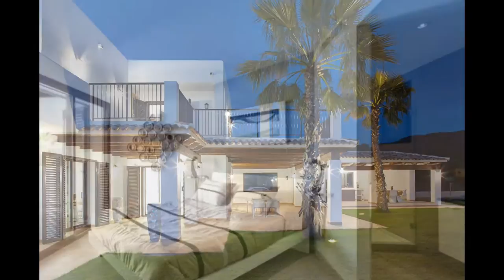Luxury Villa for sale close to Ibiza Town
Large 5 bedroom villa for sale close to Ibiza Town, Ibiza. This large villa was build in 2015 on a plot of 18.712m2 and with a house of 500m2 offering 5 bedrooms and 8 bathrooms.

On the ground floor, we have 2 double bedrooms with ensuite bathrooms with sea views, guest toilet, large open plan living and dining area with fireplace, 2 hallways, storage and kitchen area.